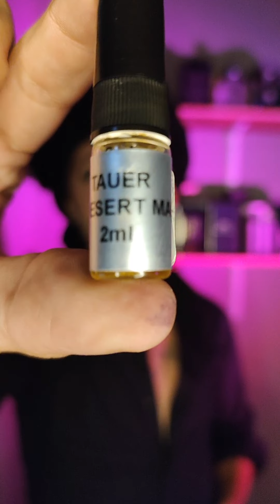Andy Tauer - El aire del desierto marroquí ¿Qué opina la gente?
En la mayoría de las ocasiones, la perfumería nicho no se acerca al gusto popular.
En este video salgo a la calle a poner a prueba la fragancia 02 L'Air du Desert Marocain, de Andy Tauer. No se pierdan el resultado!

Lo más importante de todo es usar una fragancia con la que te sientas a gusto. Pero a nadie le cae mal un: qué rico hueles! ❤️
Y dejar un buen recuerdo olfativo en otra persona es una maravilla! 🔥